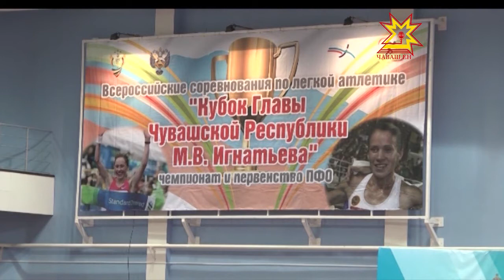Чăваш Ен команди 1-мĕш вырăн йышăннă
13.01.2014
Иртнĕ шăматкун Çĕнĕ Шупашкарта Чăваш Ен пуçлăхĕн Михаил Игнатьевăн кубокне çĕнсе илессишĕн çăмăл атлетика енĕпе  çĕр-шыв чемпионачĕ иртрĕ. Унта Раççей спортсменĕсем кăна мар, Украина тата Беларуç çĕр-шывĕсенчи спорт çăлтăрĕсем те хутшăнчĕç.